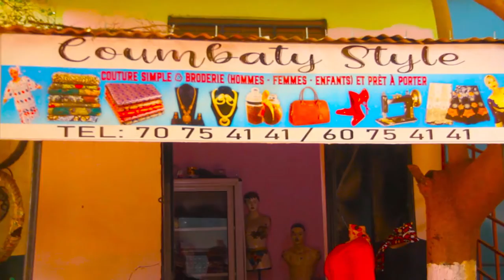SOKA dans COUTURE par BEN BD PROD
Le Groupe SOKA de YIRIMADJO sont des jeunes artistes comédiens et du Cinéma au Mali qui font beaucoup bouger le Mali en ce moment avec un talant à nos jours et il ce trouvé très souvent dans les concerts et festival et les voilà dans ( COUTURE ) un vrais histoire pour vous les fans avec le soutien de son LABEL UNIVERSEL BEN BD PRODUCTION INTERNATIONALE aux contacts: 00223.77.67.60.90 ou 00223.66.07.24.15 ou par E-mail / Catégorie Catégorie Humour Catégorie Films et animations
Licence